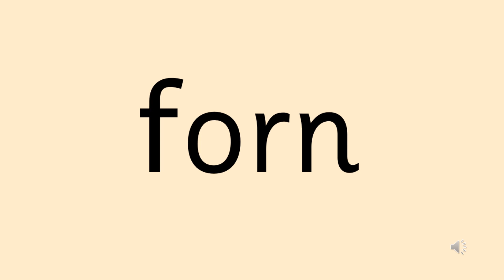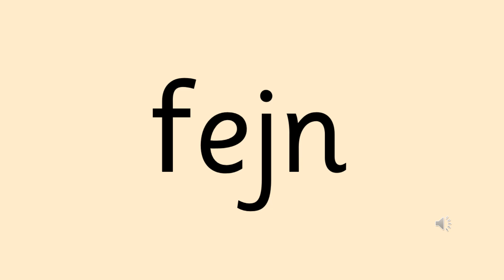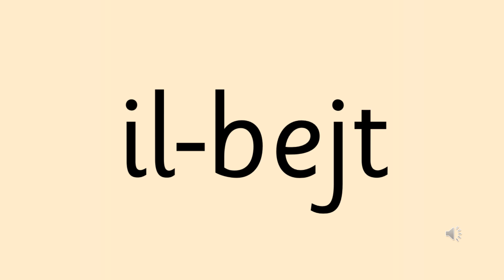3.3 Uff! Uff!